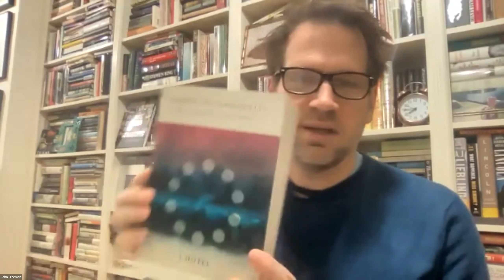California Book Club: Karen Tei Yamashita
Is Karen Tei Yamashita’s "I Hotel" the Great American Novel? It’s not impossible to make that claim. In this masterpiece of fragmentation—a vast and sprawling edifice of a book, a mash-up of history and fiction in the form of 10 linked narratives—Yamashita aspires to create not a unified voice but rather a chorus of perspectives: Filipino American, Japanese American, Chinese American, and more. The result is a novel that encapsulates not just one community or moment but the diaspora of Asian experience in the Bay Area during the decade from 1968 to 1977. The book is playful and it is knowing; it is also deadly serious in its intention to evoke, through a grab bag of stories, quotes, fables, and appropriations, the collective psyche of Asian American life.

"I Hotel" author Karen Tei Yamashita sits down for a powerful conversation with CBC host John Freeman and special guest, Diane Fujino.